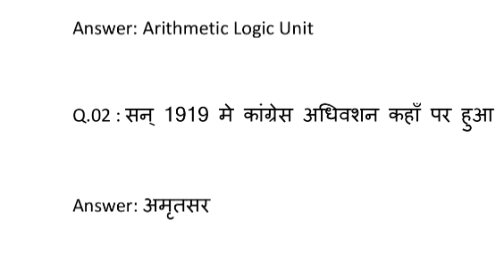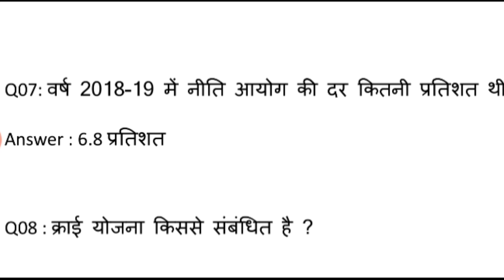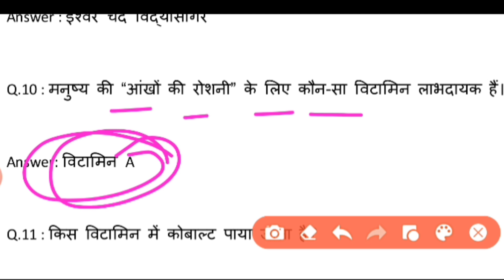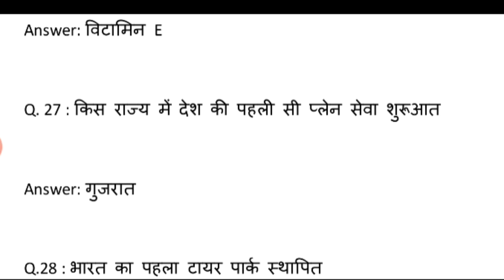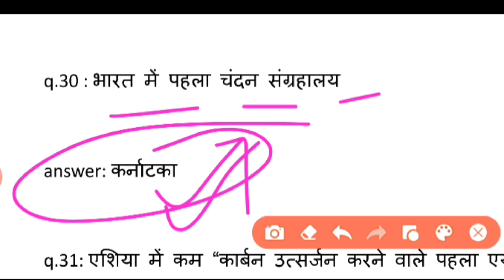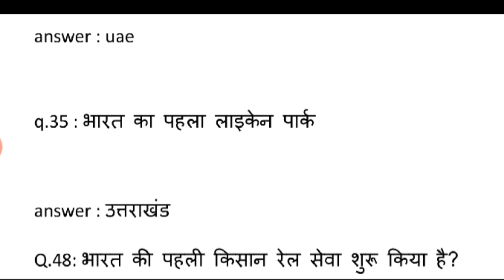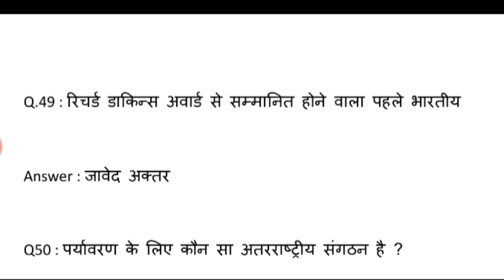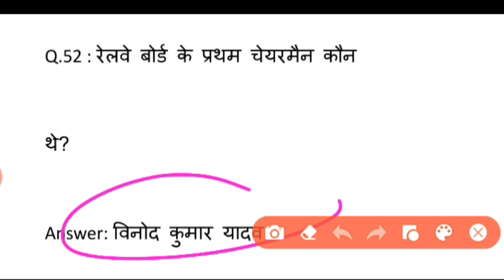RRB group d 16 September 2nd shift exam review,RRC GROUP-D exam analysis today,RRB group d exam revi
RRC GROUP-D 16 September 2nd shift shift exam analysis
rrc group d 16 September 2nd shift1 September 2nd shift
 shift most expected gk questions,
RRB group d 16 September 2nd shift1 September 2nd shift
 shift exam review,
RRC GROUP-D 2022 expected gk questions,
RRB group d 2022 expected gk questions,
16 September 2nd shift1 September 2nd shift
 shift exam review,rrc group d 16 September 2nd shift 16 September 2nd shift
 shift exam review,
RRC GROUP D 16 September 2nd shift 16 September 2nd shift
 Shift Question | railway group d 16 September 2nd shift 16 September 2nd shift
 shift exam review analytics
rrcgroupd16september 2nd शिफ्ट 6 September 2nd shift
stshift